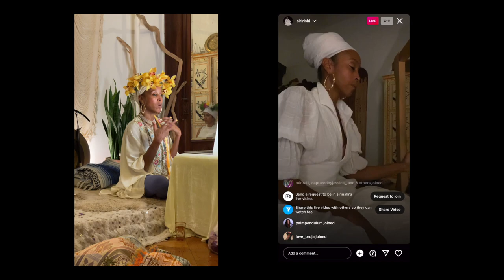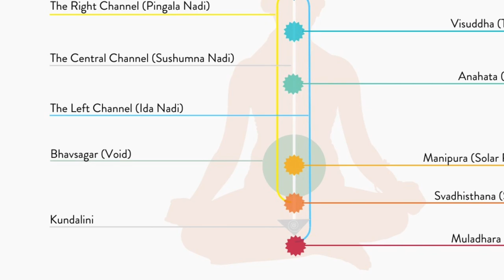4 ways that Kundalini Yoga changed my life ❤️‍🔥 (No more anxiety and depression!!!)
In this video, I share my personal journey with kundaliniyoga and how it completely transformed my life, from experiencing chronic anxietyanddepression to finding sustainable relief, and soul-rooted freedom after 22 years, and becoming a kundaliniyogateacher. I dive into what Kundalini is, how Kundalini Yoga revitalized my relationship to my soul, myself, and others, the science behind why it works, and even address why some people choose not to practice it.

➡️ Click here for the full blog post in connection to this video including the full transcript of this video and resources for starting or continuing your own Kundalini journey [COMING SOON]

// join the intentional community 📲

// about me

I’m Melanie Santos, a New York City-based holistic wellness educator, practitioner, and mental health advocate. As a Highly Sensitive Person (HSP), spiritual medium, and Kundalini Yoga Teacher, my work is rooted in creating social change by educating people on the mind, body, spirit connection. My mission? To help people remember who they are as cosmic beings living unique, nuanced human experiences, and help them learn to embrace all facets of self and collective care.

Remember wtf you are.®